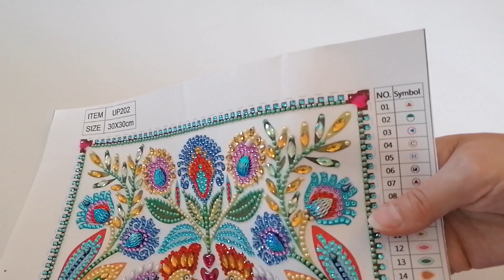Avis & Réalisation - Jolis Coqs multicolore - CraftArtClub - Revue Diamond Painting